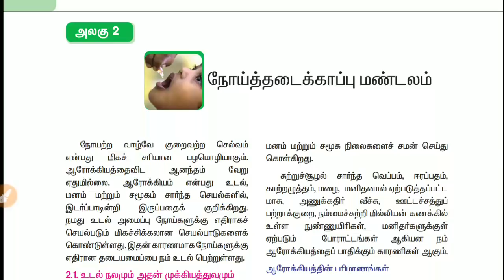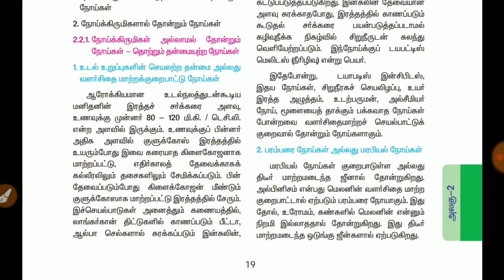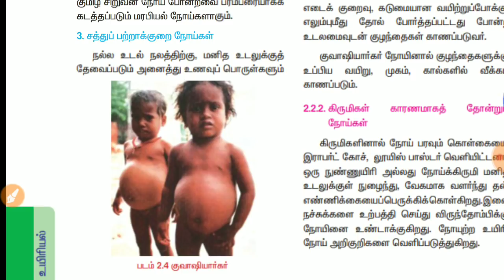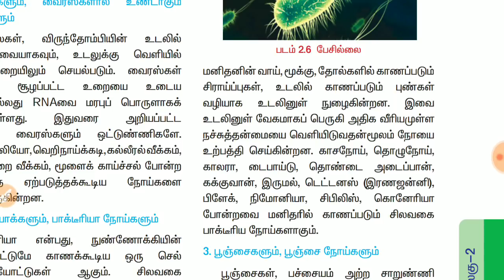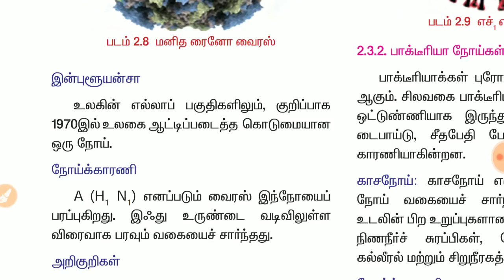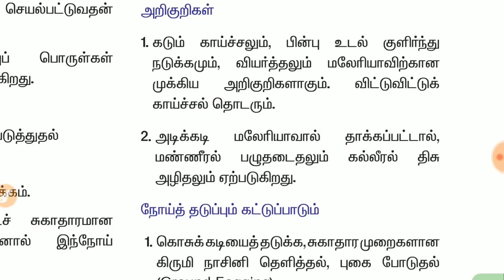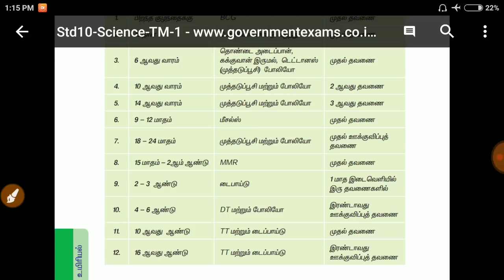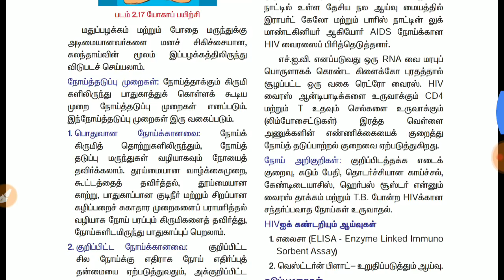நோய் தடைகாப்பு மண்டலம் | அறிவியல் | FORESTER SERIES